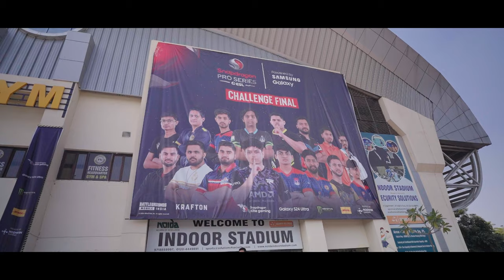#4 Machli Paani mai Gayi Chapak 🥲 Onto Next One Now 🏆 ESL Finals Vlog